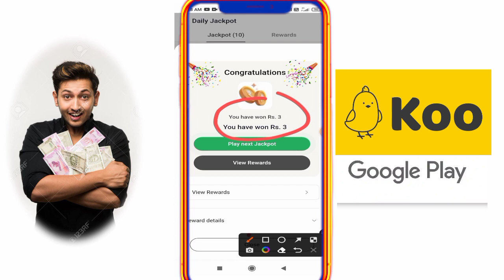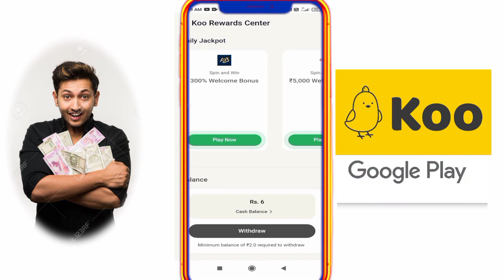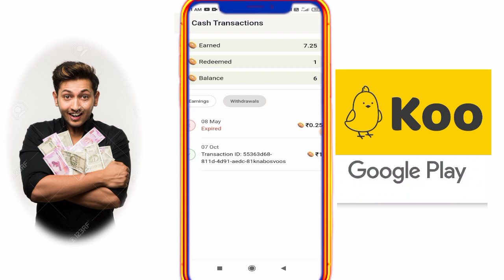Koo App Se Paise Kaise Kamaye | Koo App Se Paise Kaise Nikale | koo earning app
koo app se paise withdrawal nahi ho raha hai
koo एप से पैसे कैसे कमाए
koo एप से पैसे कैसे निकाले